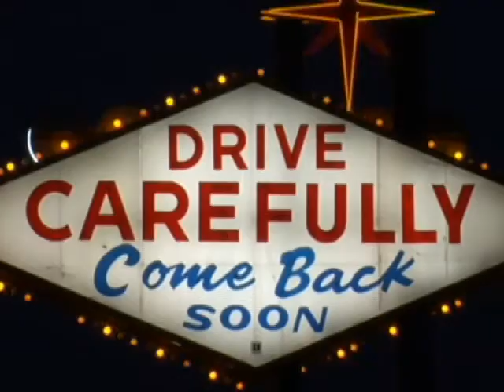EVAATLAST The tiny bubbles story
Scottish Clublands Latest Star-EVA
Scottish Opera-Kings Theatre-Broadway